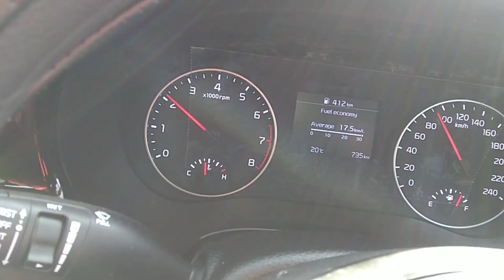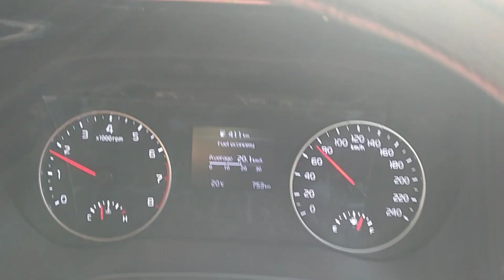Kia Seltos Petrol 1.5 Mileage, Engine, Suspension, Cabin noise का Experience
This is my experience regarding my kia seltos 2020 1.5 petrol.